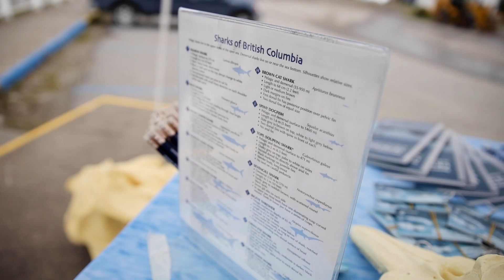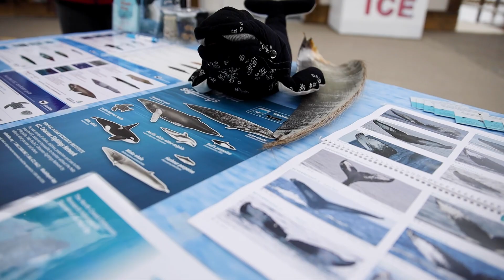Dock talks: enhancing ocean literacy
Earlier this fall we stopped by to chat with the Ocean Wise team at a Dock Talk event at MK Bay Marina in Kitimat, B.C. Dock Talks are one of the ocean literacy programs Ocean Wise provides to the local community as part of our $750K funding program

MB01CMBHYLJGUC0